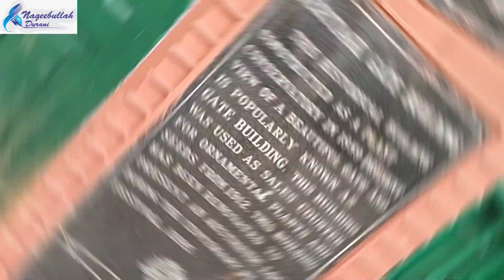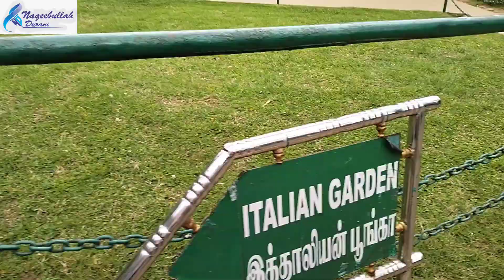Government Botanical Garden Ooty, Tamil Nadu state, India laid out in 1848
The Government Botanical Garden is a botanical garden in Udhagamandalam, near Coimbatore (Ooty), Tamil Nadu state, India laid out in 1848.The Gardens, divided into several sections, cover an area of around 55 acres, and lie on the lower slopes of Doddabetta peak.The garden has a terraced layout. It is maintained by the Tamil Nadu Horticulture Department